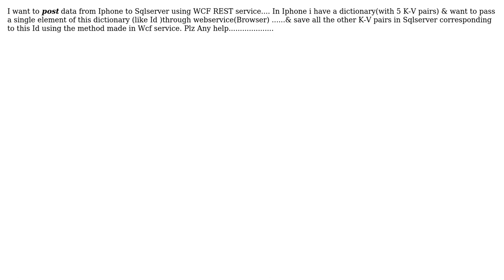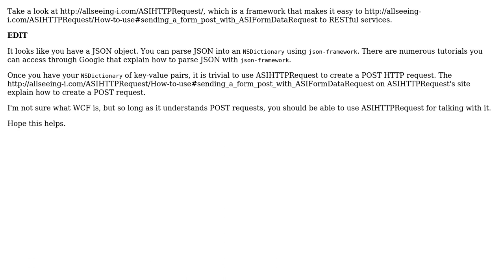How to post data from Iphone to sqlserver?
With thanks & praise to God, and with thanks to the many people who have made this project possible! | Content (except music & images) licensed under CC BY-SA | Music | Images & others | With thanks to user user372079 user Alex Reynolds and the Stack Exchange Network Trademarks are property of their respective owners. You are responsible for your own actions.